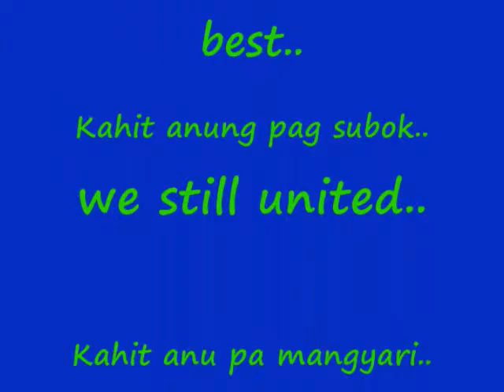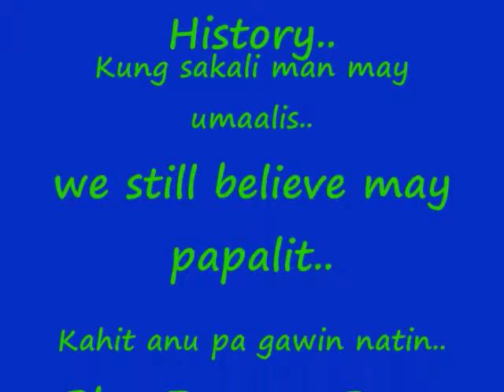TboliNHS Blue Dragon Pep Squad 2015 Seslong